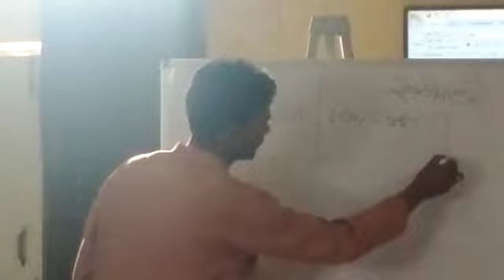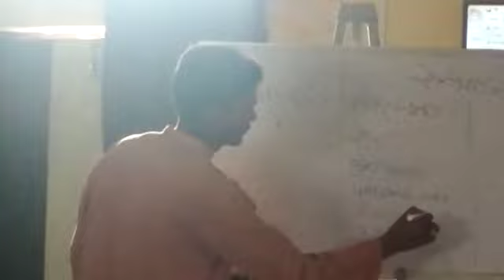CoRE- Ganesh Netke conducting session in ToT conducted by Gramunnati.net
One of the Community Resource Entrepreneur conducting a practice session in internal Traning of Trainers.